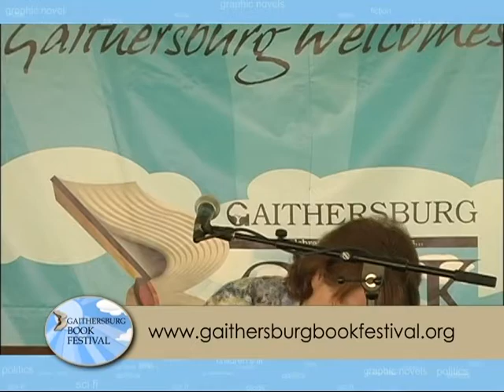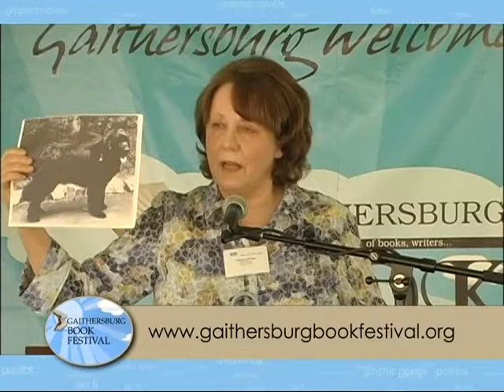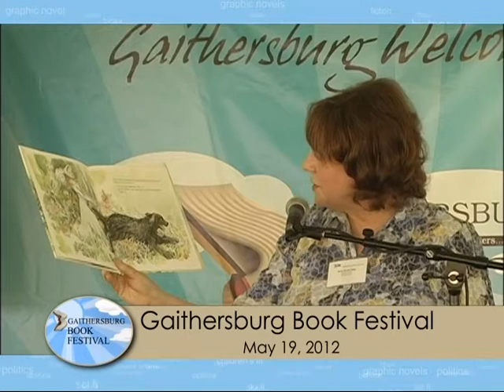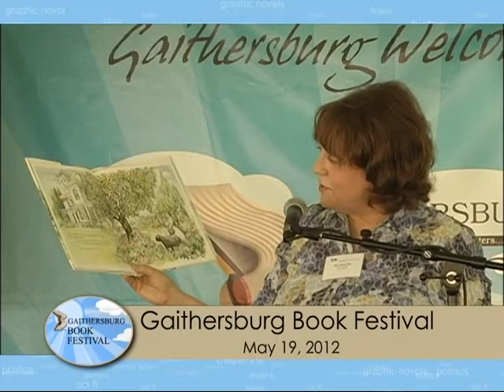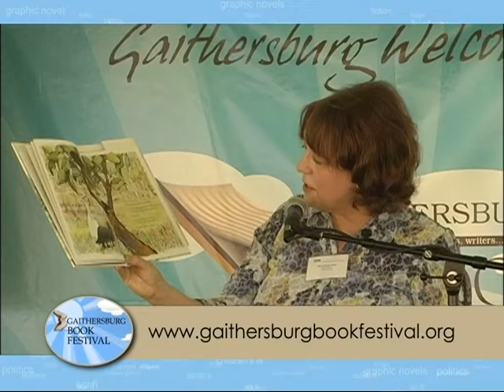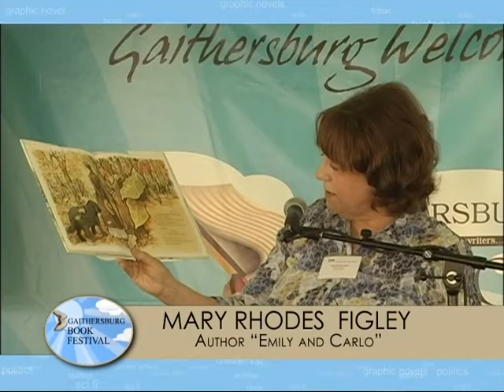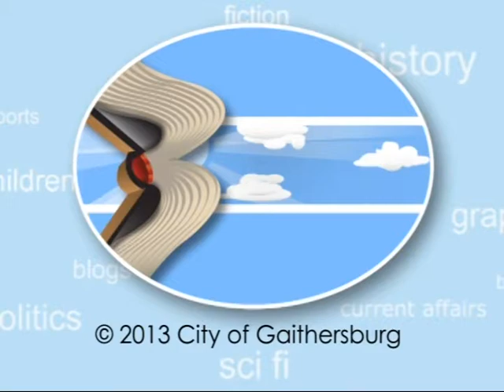Gaithersburg Book Festival 2012 - Marty Rhodes Figley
Marty Rhodes Figley is the author of seventeen historically based books for young readers, including "The Schoolchildren's Blizzard" and "Washington is Burning." She graduated from Emily Dickinson's Alma matre, Mount Holyoke College, with a degree in American Studies.  She is a member of the Emily Dickinson International Society, and her academic paper on Emily and Carlo was published in The Emily Dickinson Journal.  Marty lives in Annandale, Virginia with her husband and Airedale terrier, Scarlett.